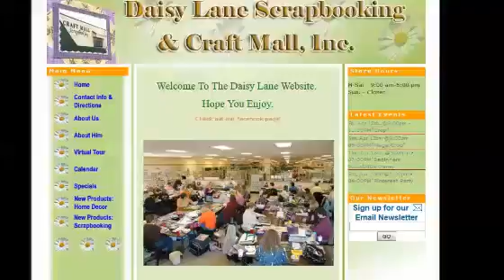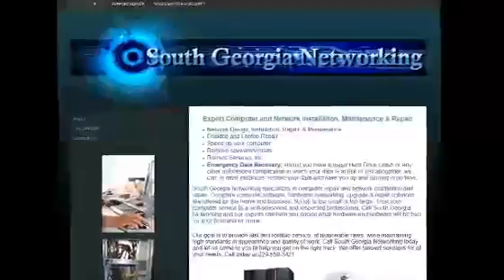Charleston IL Website Design205